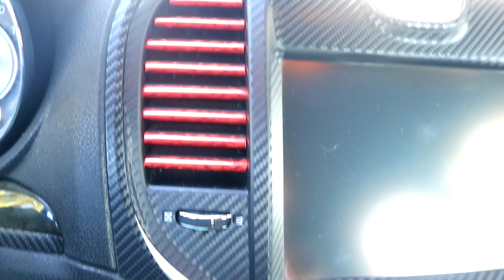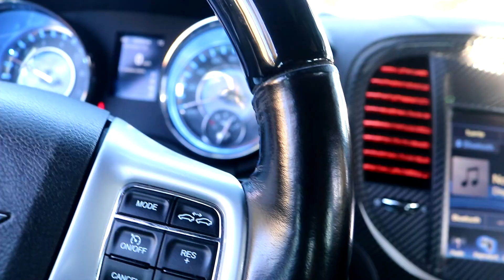NUEVOS FAROS HEADLIGHTS BLACK PARA EL CHRYSLER 300C SRT8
NUNCA DEJEN DE LUCHAR POR SUS SUEÑOS